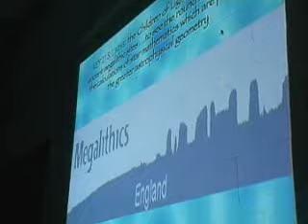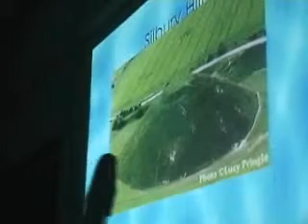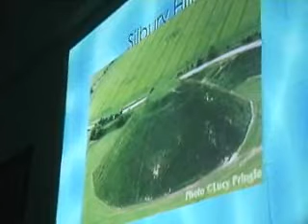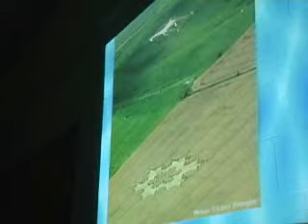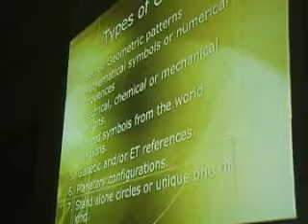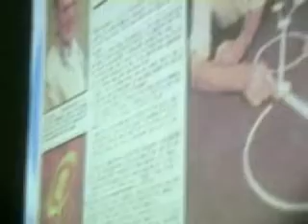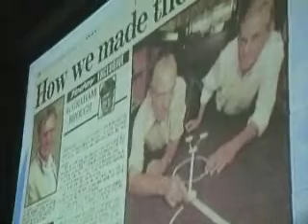UFO Roundtable May 6th 2009 - Special Guest Speaker Alan Steinfeld on Crop Circles and more (Clip 3)